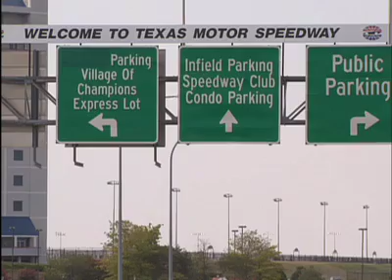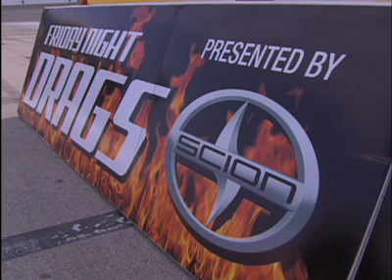Mayors Race at Texas Motor Speedway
The mayors of Irving and Fort Worth race to draw attention to a summer program. Watch to find out who wins!